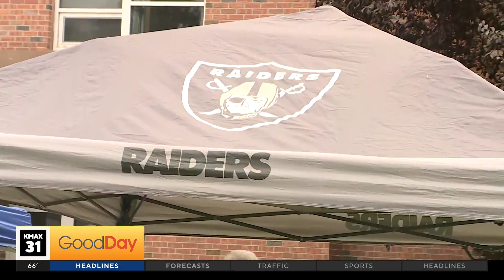Labor Day Community Pow Wow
The University of the Pacific El Centro and the Stockton Pow Wow Committee are proud to host the Annual Stockton Labor Day Pow Wow event!